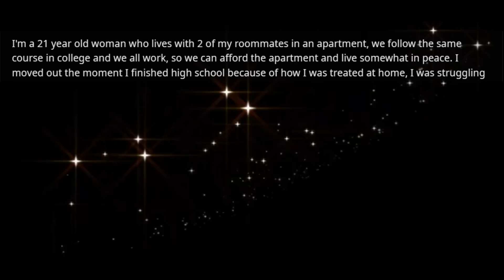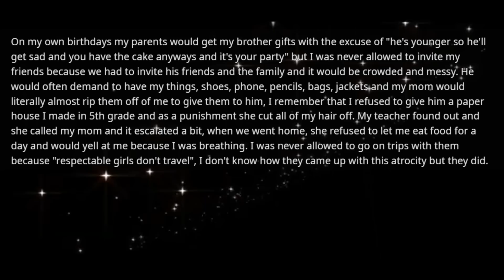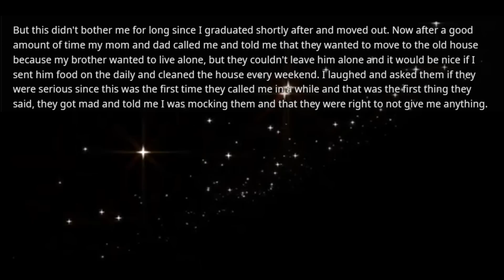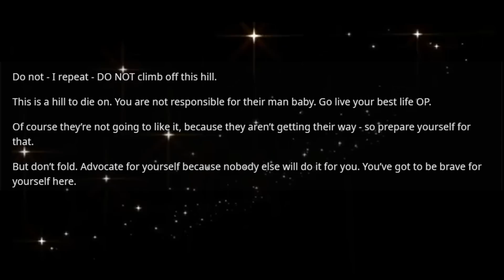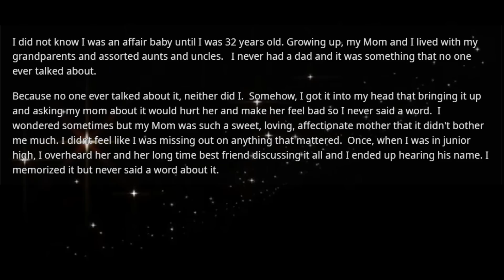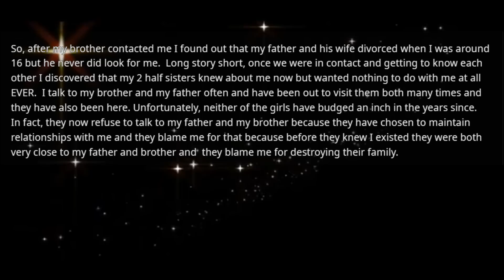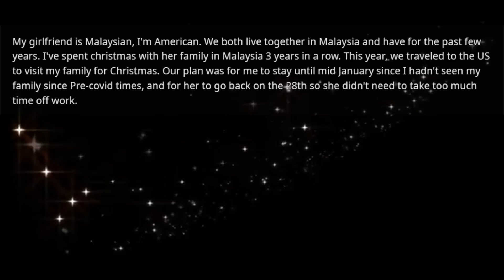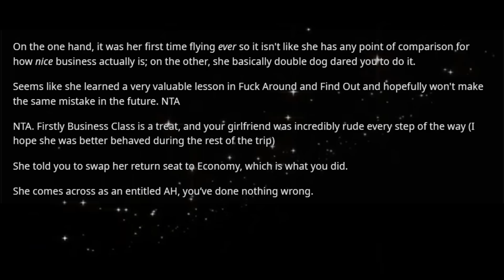Parents ignored me all my childhood because I was a girl & now demands I move back with my golden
Parents ignored me all my childhood because I was a girl & now demands I move back with my golden child brother to cook & clean for him